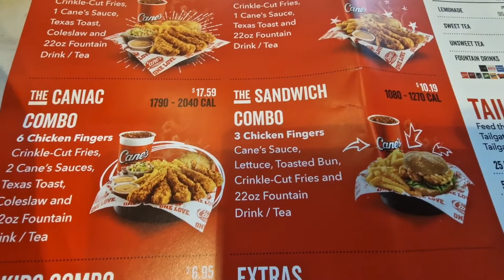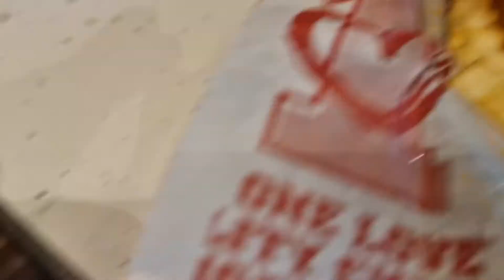RAISING CAINES - LAS VEGAS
Possibly the BEST chicken fingers ive ever tasted.

New restaraunt opened in Vegas where Joey Chestnut set a world record for fingers eaten!!